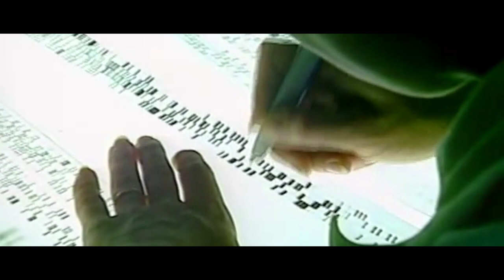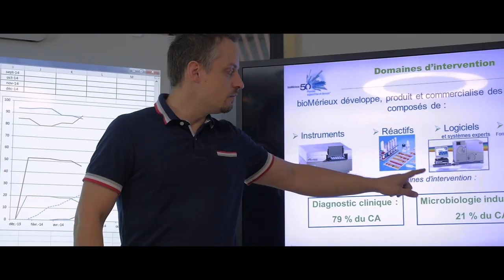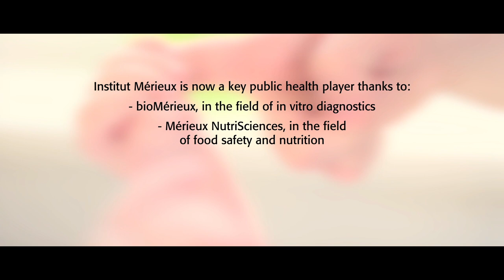A Century of Public Health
The film retraces the Mérieux family’s long-standing commitment to global public health. Starting with the company’s roots in Marcy l’Étoile, it takes viewers on a journey through the years, from Marcel Mérieux’s initial research in Lyon in 1897, all the way to the international growth of the companies that make up Institut Mérieux today. Learn more about our company on our